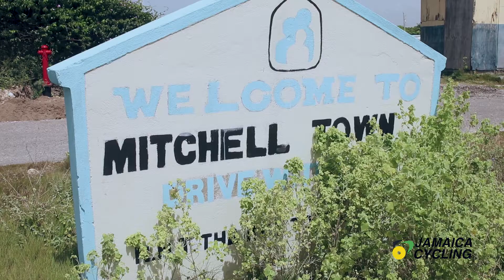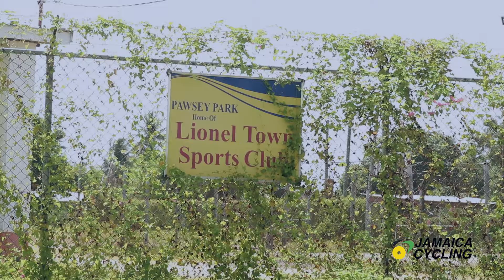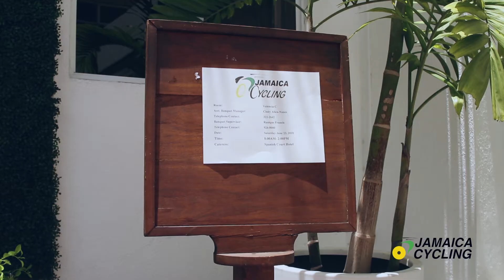Jamaica Cycling Club Retreat and Tour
Jamaica cycling headed to Mitchell Town Clarendon to take a look at grounds which are to be used by Clarendon Cycling Club to bring back the excitement of cycling to the very quiet community. The history of cycling was also highlighted in our visit to Pawsey Park located in Lionel Town Clarendon which was once considered the Mecca of Cycling back in the 1960's.

Highlights of the Club retreat which was held at the Spanish Court Hotel on June 23 2018 is also a part of this feature in which clubs from all over the island participated in the event which allowed  them to share their ideas as well as hear first hand some of the plans of the Federation.

Jamaica Cycling is produced for the Jamaica Cycling Federation by KeepMovingJa productions.